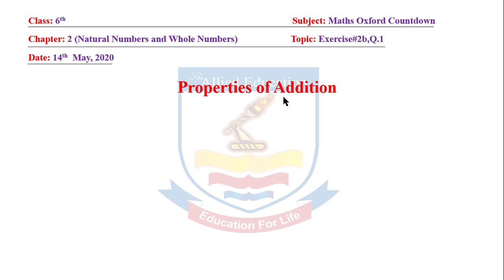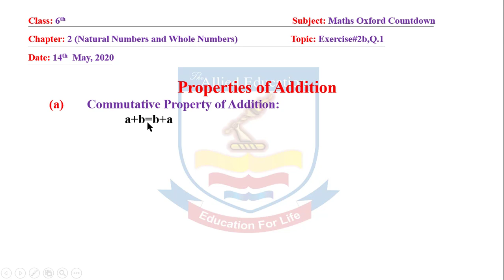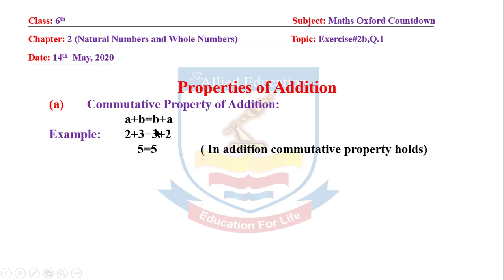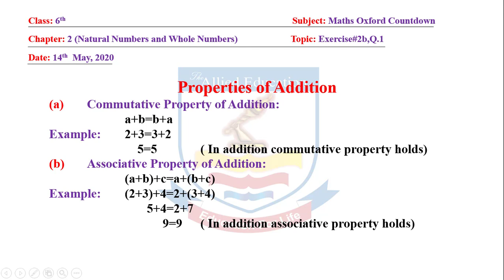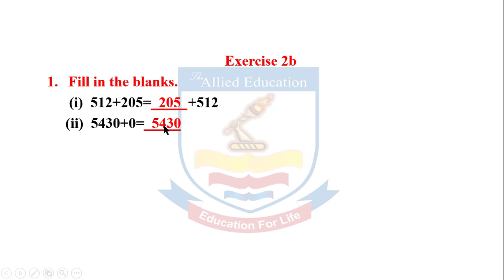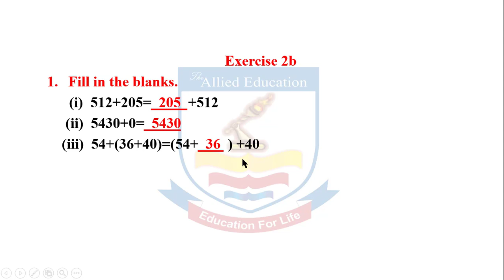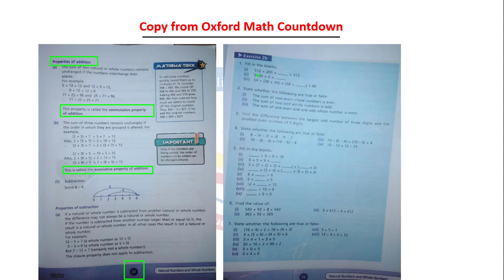Maths Countdown 6th Class | Chapter 2 | Exercise 2b (Q-1)